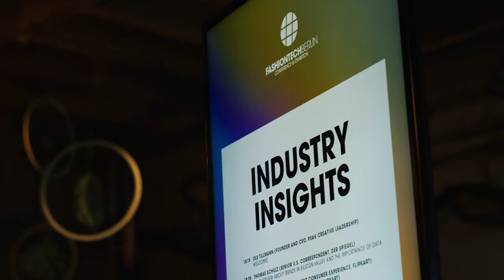Berlin Fashion Week January 2019 | Trailer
The Berlin Fashion Week will take place from 15th - 18th January 2019. Find all information for press, buyers and professionals